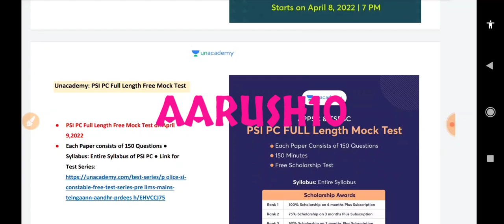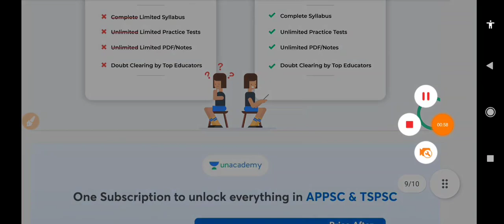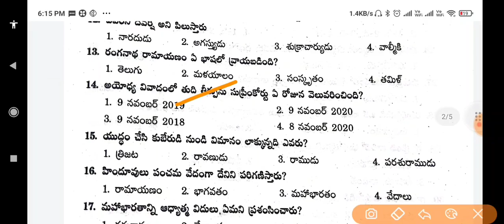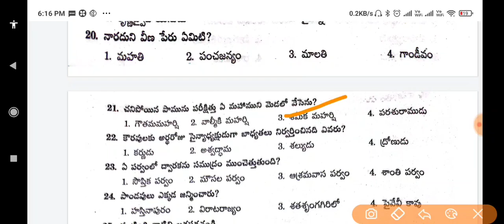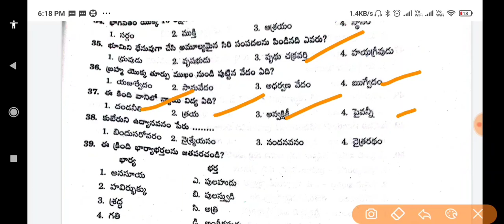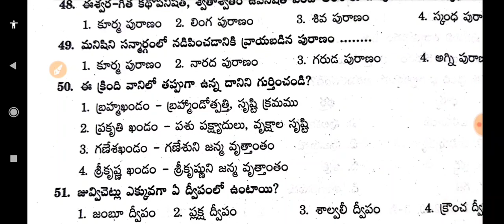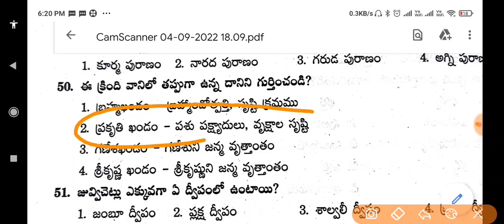APPSC ఎండోమెంట్ ఆఫీసర్ పేపర్2 ప్రశ్నలు | APPSC endowment officer paper 2 expected questions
4. PSI PC Free Test
5. Group 2 Free Test